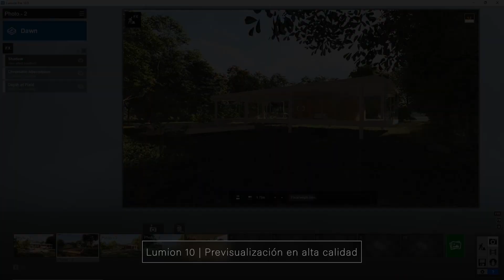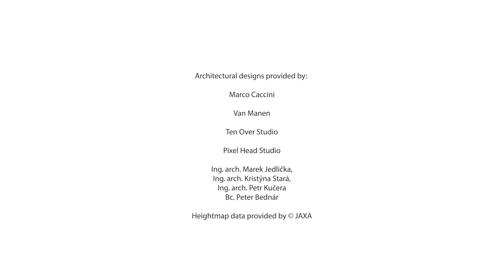Te presentamos Lumion 10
Da vida a los modelos 3D.
Muestra la belleza de los diseños.

Lumion 10 se basa en que el renderizado 3D sea una parte sin estrés del flujo de trabajo de arquitectura.
Simplemente imagina cómo quieres mostrar el diseño y Lumion 10 te ayuda rápidamente a darle vida a esa visión.

Podrás mostrar la belleza de lo que has creado, en el entorno de la vida real.

Con nuevas funcionalidades y herramientas, es más fácil que nunca comunicar exteriores residenciales y comerciales altamente detallados, interiores con un juego de luces y sombras muy bonitos, y crear entornos con vida para paisajes y ciudades.